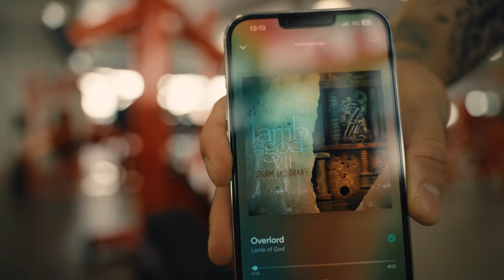Beine bis zum kotzen! Training im neuen Topbody in Stockerau V-Log Style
Wie immer, über nette Kommentare und ein paar Likes & Shares würde ich mich riesig freuen :)

Wenn du Interesse an einem Coaching bei uns hast melde dich gerne hierüber